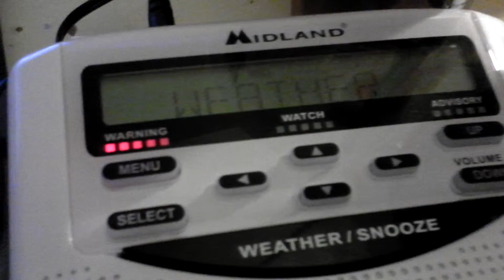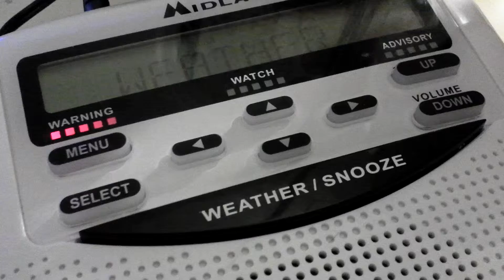Severe Thunderstorm Warning (EAS #115)